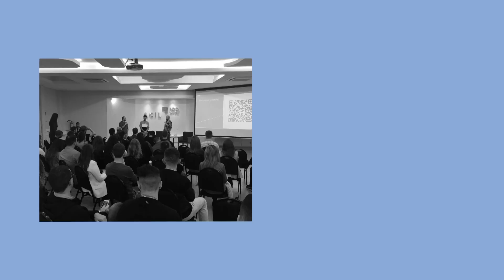Lajeado - ecossistema de inovacao promove lajeado